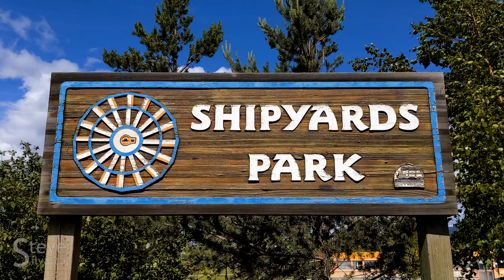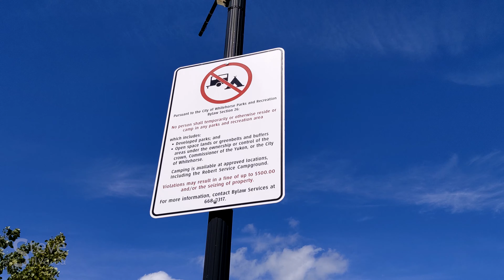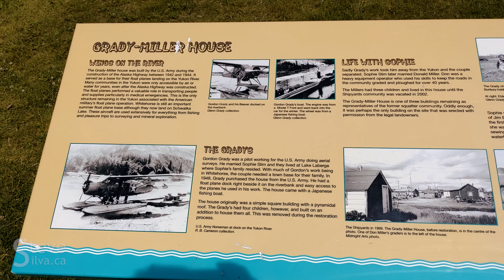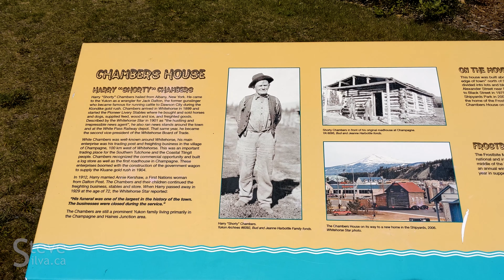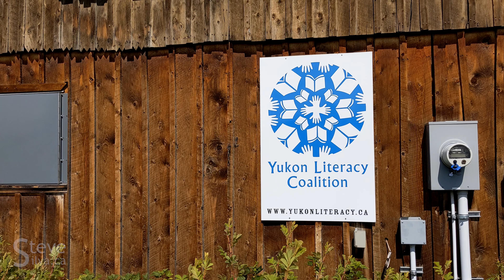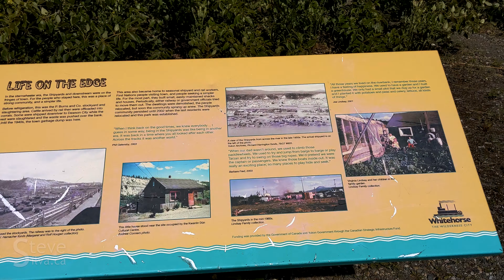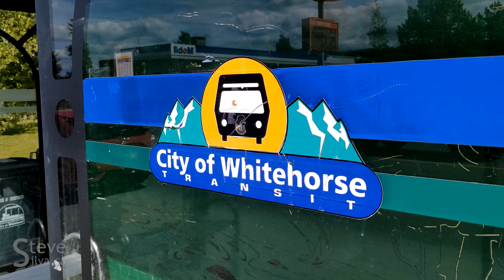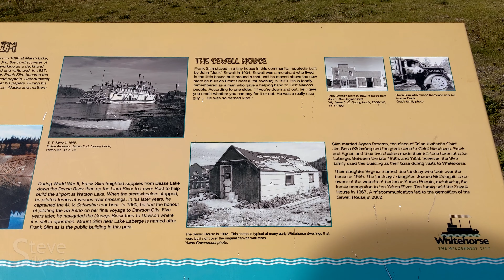Whitehorse's Shipyards Park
Shot on a Google Pixel 4 XL in Whitehorse, Yukon, on July 25, 2020.